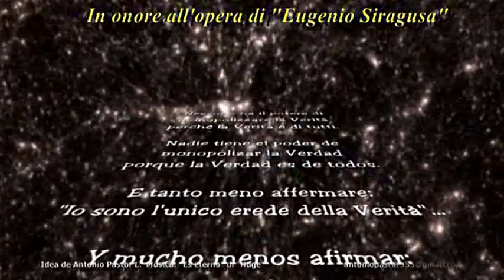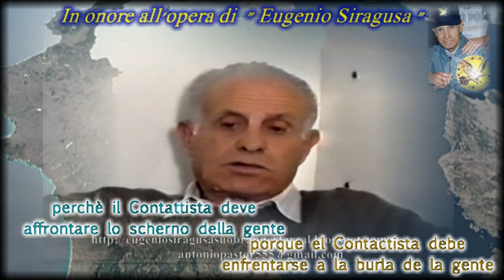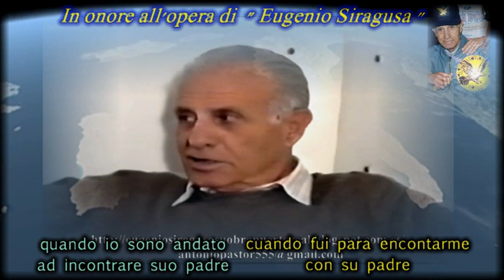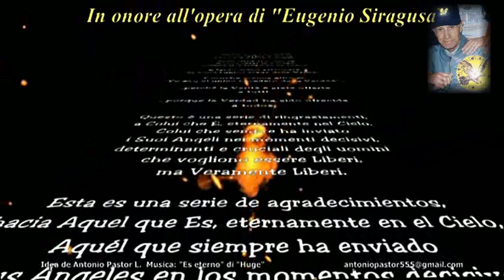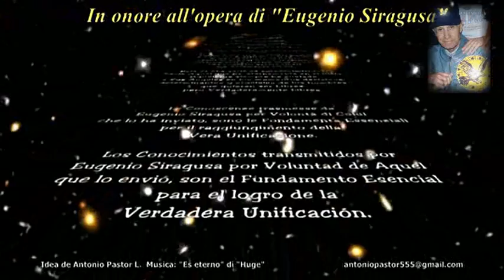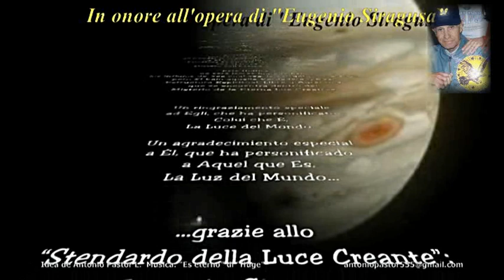1983.84.85.1993-.(1ª Parte de 3)EL VERDADERO CONTACTO -